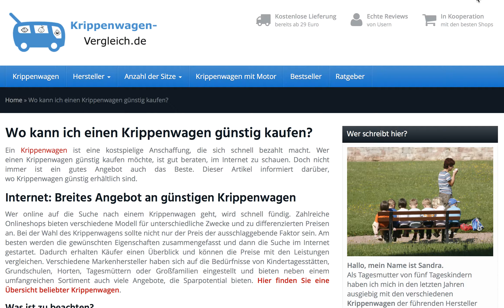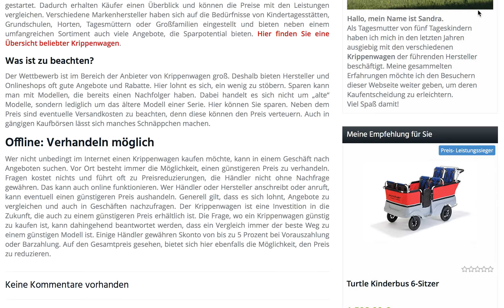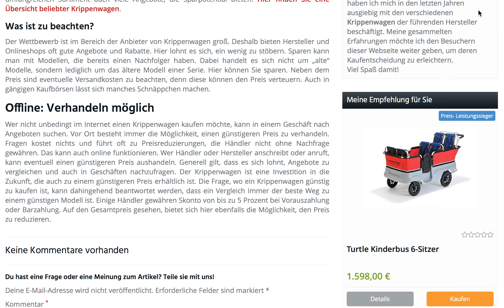Wo kann ich einen Krippenwagen günstig kaufen?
Ein Krippenwagen ist eine kostspielige Anschaffung, die sich schnell bezahlt macht. Wer einen Krippenwagen günstig kaufen möchte, ist gut beraten, im Internet zu schauen. Doch nicht immer ist ein gutes Angebot auch das Beste. Dieser Artikel informiert darüber, wo Krippenwagen günstig erhältlich sind.

Weitere Themen des Videos:

günstiger krippenwagen
krippenwagen günstig gebraucht
krippenwagen günstig kaufen